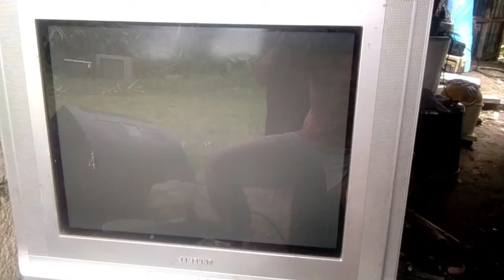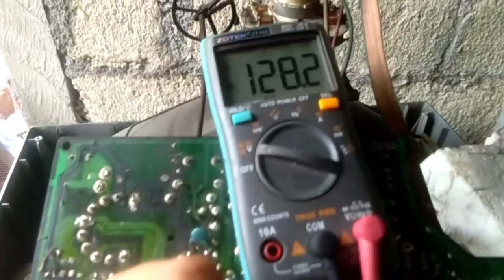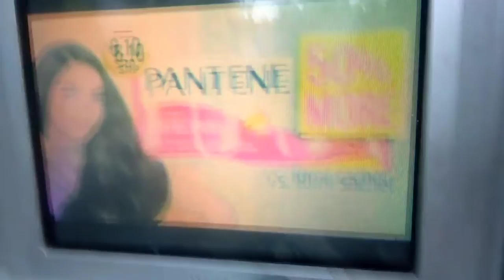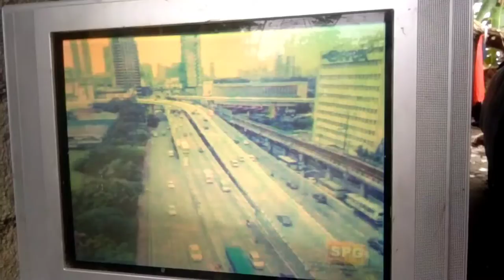GOOD OSCILLATION, BUT NO DISPLAY (SAMSUNG CRT TV)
Maging maingat lang sa pag hawak ng soldering iron pra iwas disgrasya.